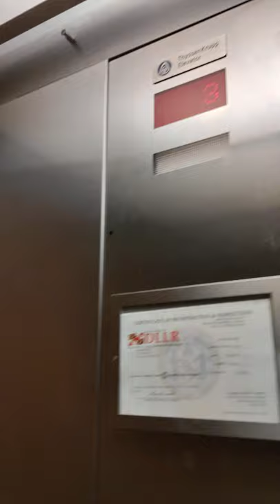thyssenkrupp endermrl hydraulic elevator Towson Cinemark